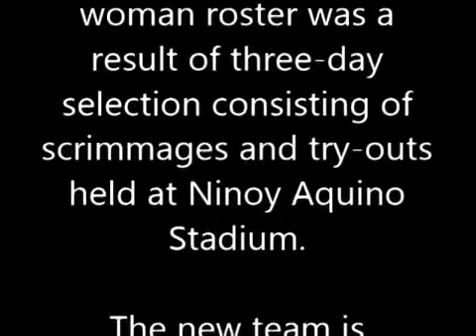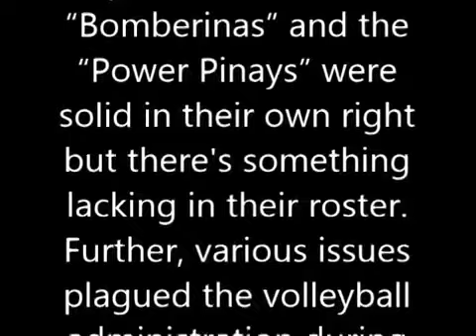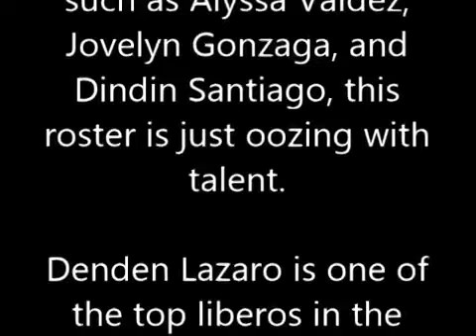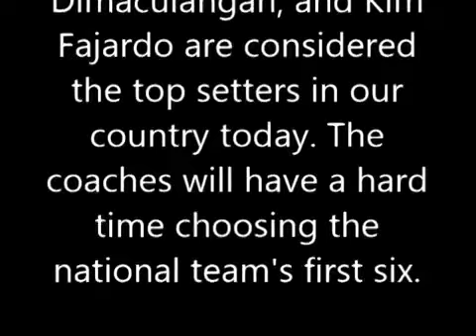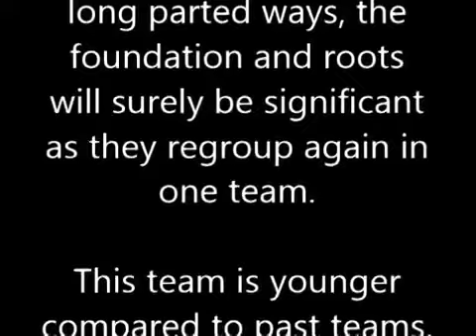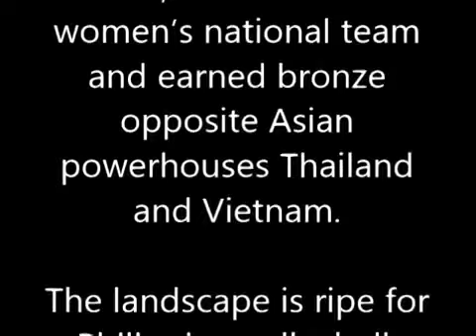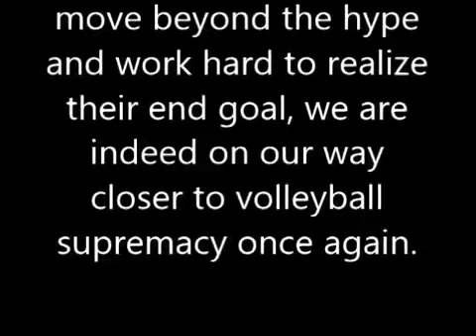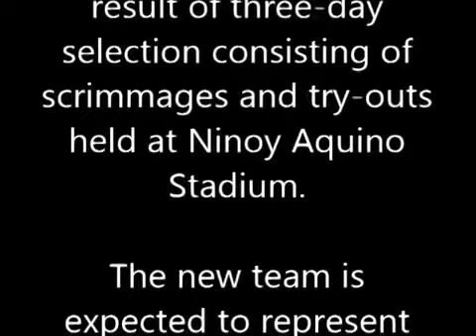Philippine Volleyball Federation (PVF) revealed the Philippine national volleyball team SE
Philippine Volleyball Federation (PVF) revealed the Philippine national volleyball team SEA Games Philippine Volleyball Federation (PVF) revealed the Philippine national volleyball team SEA Games  With most talented national team, new era dawns for Philippine volleyball  Last week, the Philippine Volleyball Federation (PVF) revealed the newest pool for the Philippine national volleyball team. The 18-woman roster was a result of three-day selection consisting of scrimmages and try-outs held at Ninoy Aquino Stadium.   The new team is expected to represent the country in the next year's Southeast Asian Games in Singapore. It is still a long wait until the June 5 opening of the SEA Games, but the Philippine volleyball community already has high hopes that the new roster will finally give our country a fighting chance.    It may be too early to judge but by the looks of it, the new roster of volleyball players is the strongest lineup we can come up with. This is definitely a team we can be proud of.    For the first time, the PVF has managed to combine this generation’s Philippine volleyball superstars into a team. It has been possible because of the more organized and timely selection process. At the same time, there are more players who have joined the try-outs.   This is not to put down the selections done in the past. The short-lived “Bomberinas” and the “Power Pinays” were solid in their own right but there's something lacking in their roster. Further, various issues plagued the volleyball administration during that time. It was simply not the right time.   This year’s pool is a different story. Physically, the team is taller compared to past national teams. Excluding the liberos, the average height of the players is 5-foot-10. The tallest is National University’s middle blocker Jaja Santiago at 6-foot-4 followed by her sister Dindin at 6-foot-2. Height is still an integral factor in volleyball. A taller team will have better chances at success when pitted against international squads.    Of the 18 players, 11 are former and current Most Valuable Players winners of their respective leagues. From Ging Balse, the inaugural Shakey’s V-League MVP, to current top players such as Alyssa Valdez, Jovelyn Gonzaga, and Dindin Santiago, this roster is just oozing with talent.   Denden Lazaro is one of the top liberos in the land. Martin San Diego   The three liberos Lizlee Ann Gata-Pantone, Jen Reyes, and Denden Lazaro monopolize the best receiver and best digger awards in local tournaments. Veteran Tina Salak, Rhea Dimaculangan, and Kim Fajardo are considered the top setters in our country today. The coaches will have a hard time choosing the national team's first six.    Of course, individual skills do necessarily equate to a solid lineup. Volleyball, after all, is a team sport. When we talk about the aspect of teamwork, this team is pretty solid too. 15 players in this current roster were former national team members. Team play because they have played alongside each other before.    Here's another interesting point: Eight out of the team’s core comes from the UST volleyball program. Even if these players have long parted ways, the foundation and roots will surely be significant as they regroup again in one team.   This team is younger compared to past teams. The average age of the players is 23 years old. In fact, as part of the preparations for the SEA Games, the core team of the newly-formed national team is expected to represent the country in the Asian Under-23 Women’s Volleyball Championships that the Philippines will be hosting in May 2015. Age is a factor if we want to have a long term program for volleyball.    The team will be coached by Ramil De Jesus, who is responsible for ushering an era of dominance for the De La Salle Lady Spikers in the UAAP. He has eight UAAP titles under his cap since he started coaching the Taft Lady Spikers in 1999. In the 2005 edition of the SEA Games, he coached the women’s national team and earned bronze opposite Asian powerhouses Thailand and Vietnam.    The landscape is ripe for Philippine volleyball. The Philippines is now up at 63rd, from 101st place in the FIVB senior world women's rankings. There is solid support from fans. There are private institutions that are willing to help the program. The community is hoping that this new development will pave the way for a new era for Philippine volleyball.    This is a team we can be proud of. If the team move beyond the hype and work hard to realize their end goal, we are indeed on our way closer to volleyball supremacy once again.